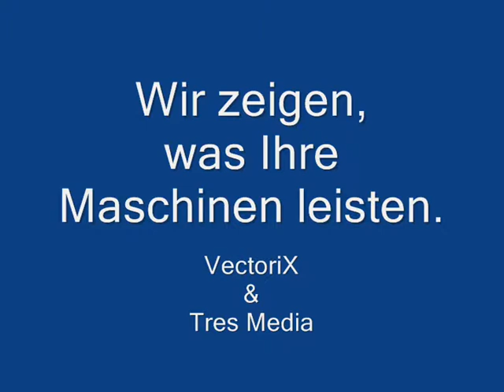Maschinenvorführung in Haustette am Fladderkanal - Stelzenbagger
Maschinenvorführung in Haustette am Fladderkanal
Ein geländegängiges Multitool beim Arbeiten.
Ein Stelzenbagger macht Gymnastik.
Ein leicht angestaubter Werbefilm, den ich vor ca 10 Jahren mal gedreht habe.